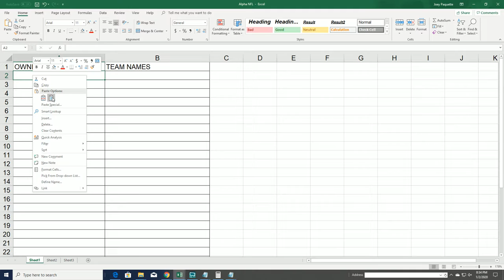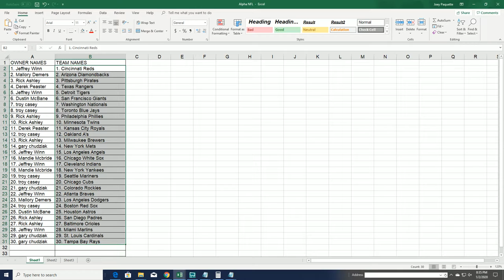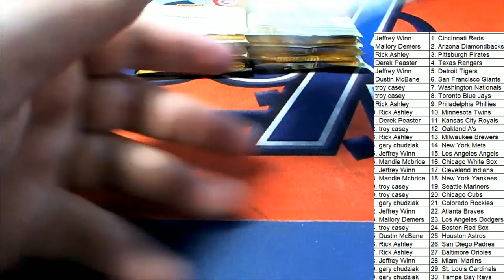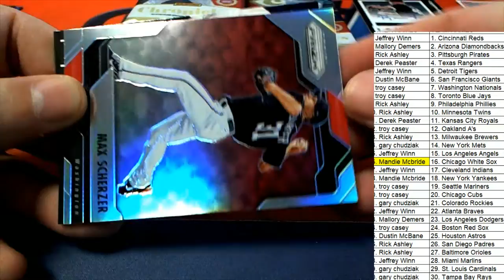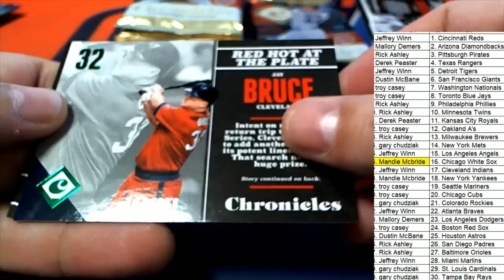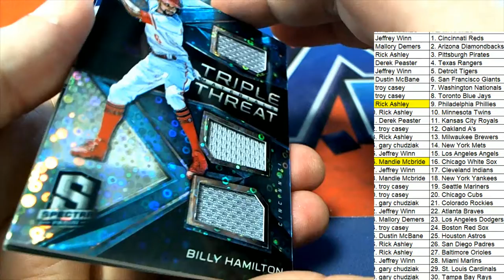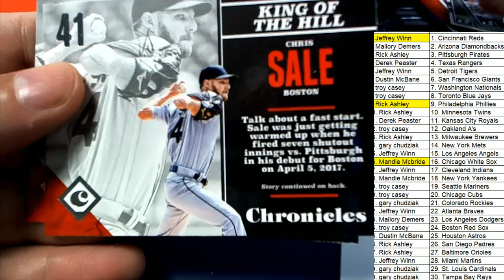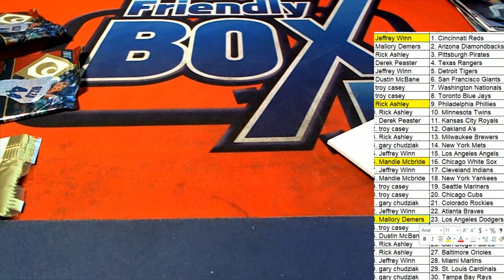2017 Panini Chronicles Baseball Hobby Box ID 17CHRONBB2TR808